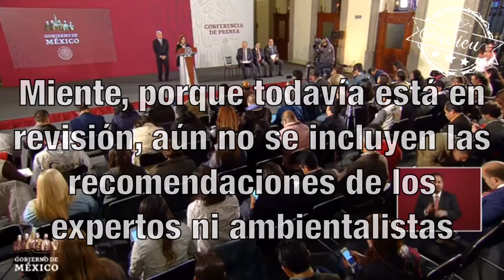Nahle quiere ser la secretaría más mentirosa en la historia de México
Rocío Nahle no deja de mentir, la SFP función pública debería tomar cartas en el asunto pues no sólo está arriesgando la biodiversidad del país sino está jugando con el dinero de todos los mexicanos con la Refinería Dos Bocas , así como suplantando funciones de otra secretaría SEMARNAT